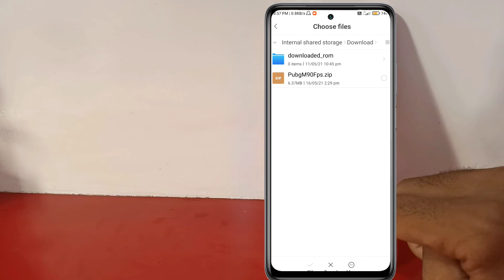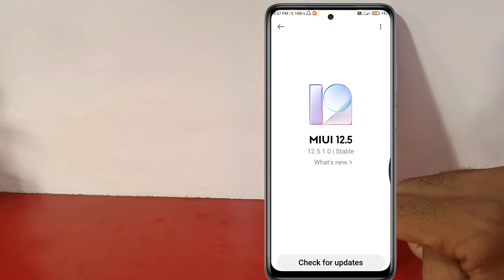Redmi Note 10 miui 12.5 update kaise kare | How get Update Redmi Note 10 Pro miui 12.5.1.0